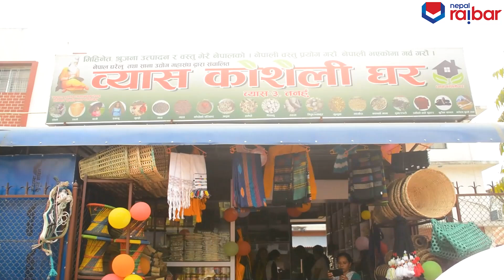Koseli Ghar व्यास कोसेली घरमा गिठा भ्याकुर र सिस्नोदेखि कैदीबन्दीका मूढासम्म